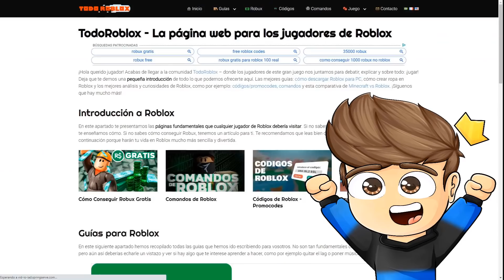ESCONDIDO COMO ESTATUA en BROOKHAVEN Y PASA ESTO - Roblox YoSoyLoki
Loki Legendario:
Eli 200
Arcadio Hernandez
Martha Alicia
Georgie 123
Paloma Ravanal
Adri craft
Cristian Quevedo

Loki de diamante:
༻•ᗪᗩᑎᑎY ᒍᑌᗴᘜOՏ•༺
laura belizan
Markete
Facu =)
Maria Escobar
Luciana Zurita
Hugo Castro
Mis Aventuras
Chispita kit
Marcelo Quevedo